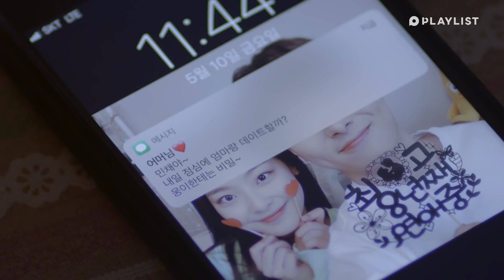The Reason My Boyfriend Was Slapped in the Face by His Father | The Best Ending | EP.05 (EN CC)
I had dinner with my boyfriend's parents, but...
09:38 When your parents hurt you, you don't forget it that easily...
The credit cookie at the end... Is Woong not the guy for Min Chae??

The Reason My Boyfriend Was Slapped in the Face by His Father | The Best Ending |  EP.05